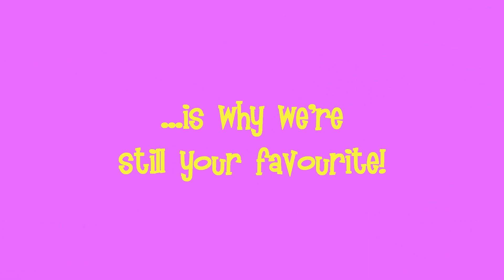JukeBoxRadio Promotion - Join us now live for great top 40 music from today and yesteryear!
We are loud, licensed and unleashed. Join the friendly team of JukeBoxRadio and have a portable jukebox wherever you go! Listen on your phone, in your kitchen, or while your surfing the worldwide web!